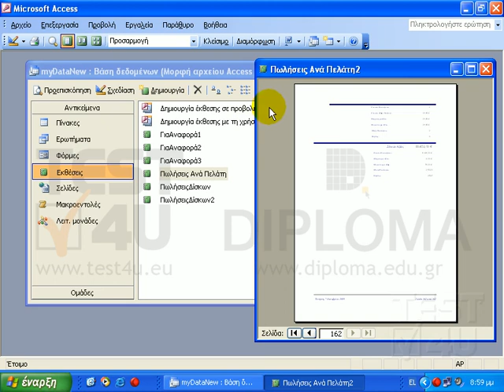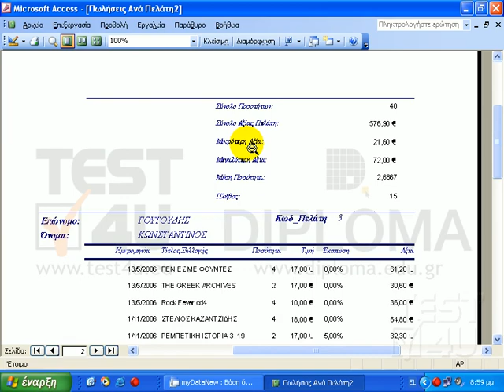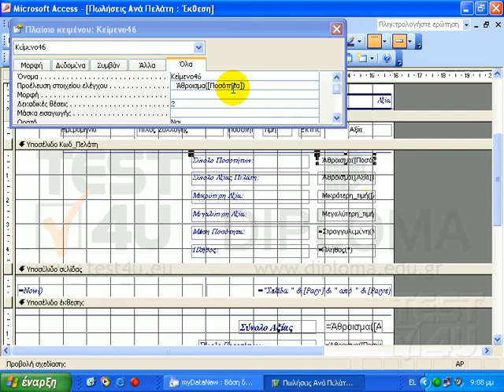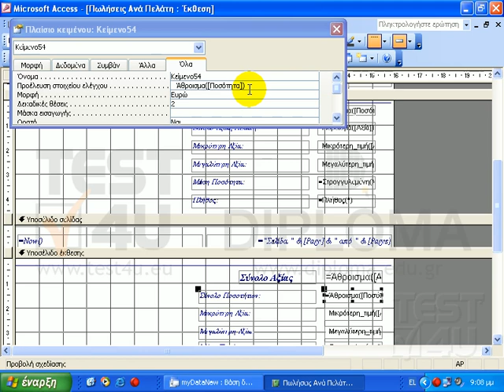Access 2003 Expert - Χρήση τύπων sum, count, average, max, min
Στην συνέχεια θα αναφερθούμε στην δημιουργία πλαισίων κειμένου, που θα υπολογίζουν το άθροισμα, το πλήθος, το μέσο όρο, την μικρότερη και την μέγιστη τιμή. Η διαδικασία είναι ίδια ακριβώς με αυτήν που δείξαμε στις φόρμες. Στην τρέχουσα έκθεση, εμφανίζονται οι πωλήσεις ανά πελάτη. Π.χ. ο πελάτης Λαμπρόπουλος Στέλιος, με κωδικό 1, έχει κάνει αυτές τις αγορές. Αμέσως πιο κάτω, εμφανίζονται συγκεντρωτικά στοιχεία για τον συγκεκριμένο πελάτη, όπως: Το σύνολο των δίσκων που έχει αγοράσει, 9, η συνολική αξία των δίσκων που έχει αγοράσει, 112,50 κτλ. Για τον δεύτερο πελάτη, εμφανίζονται τα ίδια στοιχεία, για τον τρίτο, κ.ο.κ., μέχρι και τον τελευταίο. Μεταβαίνουμε στην τελευταία σελίδα. Μετά από τα στοιχεία και του τελευταίου πελάτη, εμφανίζονται, τα αντίστοιχα δεδομένα, αλλά για όλους τους πελάτες. Έτσι, όλοι οι πελάτες μας, έκαναν αγορές, αξίας 6496,00 . Μεταβαίνουμε σε προβολή σχεδίασης. Τα πλαίσια κειμένου που αφορούν τον πελάτη, είναι αυτά που βρίσκονται στην ενότητα «Υποσέλιδο Κωδ_Πελάτη», ενώ αυτά που αφορούν το σύνολο των πελατών, βρίσκονται στην ενότητα Υποσέλιδο έκθεσης. Για το πεδίο Σύνολο ποσοτήτων, δηλαδή πόσους δίσκους αγόρασε ο πελάτης, η τιμή της ιδιότητας «Προέλευση στοιχείου ελέγχου», είναι =ʼθροισμα([Ποσότητα]), ενώ για το πεδίο "Σύνολο Αξίας Πελάτη", δηλαδή πόσο πλήρωσε συνολικά ο πελάτης, η τιμή της ιδιότητας, είναι =ʼθροισμα([Αξία]). Όπως βλέπουμε, δεν υπάρχει διαφορά στην διαχείριση των εκφράσεων που περιέχουν συγκεντρωτικές συναρτήσεις, σε σχέση με τις φόρμες. Προσοχή χρειάζεται στο εξής: έχει σημασία σε ποια ενότητα βρίσκονται τα πλαίσια κειμένου. Παρατηρούμε ότι το πλαίσιο κειμένου Σύνολο Ποσοτήτων, έχει την ίδια ακριβώς έκφραση, και για τον πελάτη, αλλά και το σύνολο των πελατών. Η διαφορά είναι, σε ποια ενότητα βρίσκεται το πλαίσιο κειμένου. Εάν είναι στην κεφαλίδα ή στο υποσέλιδο της έκθεσης, τότε αφορά όλους τους πελάτες. Εάν βρίσκεται σε ενότητα κεφαλίδα ή υποσέλιδο ομάδας, όπως του πελάτη στο συγκεκριμένο παράδειγμα, τότε αφορά μόνο την συγκεκριμένη ομάδα, τον πελάτη δηλαδή. Εάν ...